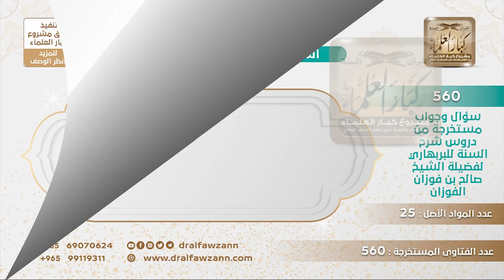[522 -560] ما الواجب علينا إذا سمعنا في بيت الله الحرام من يقول بالرجعة وبصوت مرتفع؟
-"السؤال: نسمع حفظكم الله ونحن في البيت الحرام من يقول بالرجعة، ويصوت مرتفعا بها، وذكر المؤلف رحمه الله أن من اعتقد هذا، فهو كافر، فكيف نتعامل مع هؤلاء؟
الجواب: بلغوا عنهم، تعاملوا معهم بلغوا عنهم المسؤولين عن شؤون المسجد الحرام ليمنعوهم من إظهار هذا الشيء، وإلا عقيدتهم ما يستطيعون يغيرونها لأن هؤلاء زائغون ما يمكن تردهم عن زيغهم، لكن يمنعون من إظهار شرهم في المسجد الحرام، نعم، فيبلغ المسؤولون عن شؤون المسجد الحرام.
للاشتراك في قناة الشيخ صالح الفوزان
سؤال وجواب من شرح السنة للبربهاري ( 560 ) مقطع

للاستفسار والإقتراحات والدعم
رئيس الفريق
لمشروع كبار العلماء